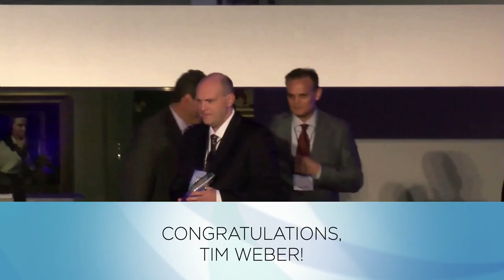2016 Civic Leader Acceptance Speech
Congratulations to the Next-Generation Pharmacist  Civic Leader 2016 Winner.